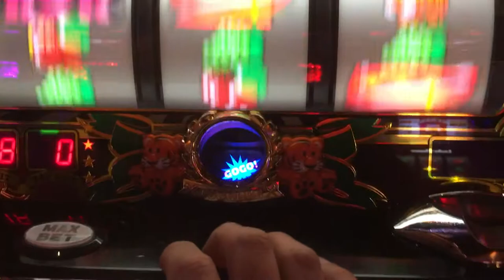【マイジャグIII】 ぺカペカ！GO!GO!